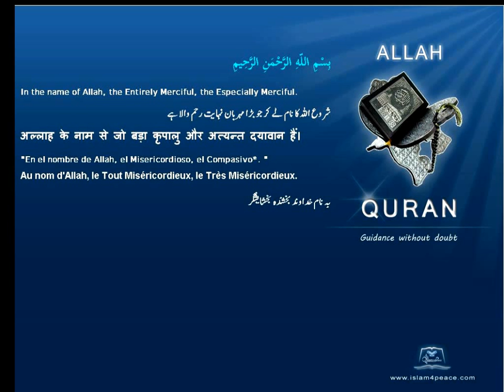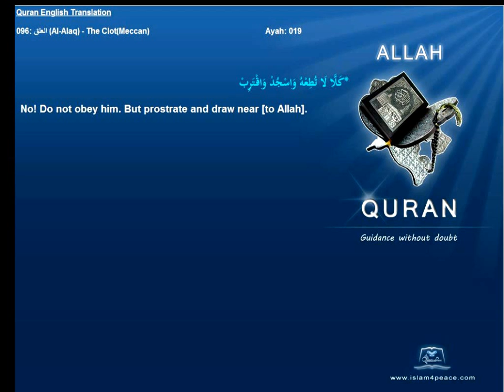Quran English Translation 096-العلق-Al-Alaq-The Clot(Meccan)